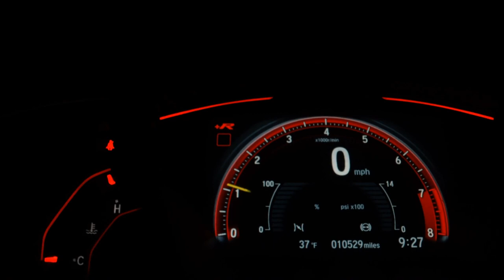CHEVROLET PRISMA - 2013 - Presidente Prudente/SP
Dados do Veículo
Veículo: CHEVROLET / PRISMA 1.4 MPFI LTZ 8V
Ano: 2013/2013
Combustível: FLEX
Portas: 4 PORTAS
Câmbio: Manual
Cor: CINZA
KM: 78.200

✅ Alarme
✅ Ar Condicionado
✅ Direção Hidráulica
✅ Travas Elétricas
✅ Vidros Elétricos